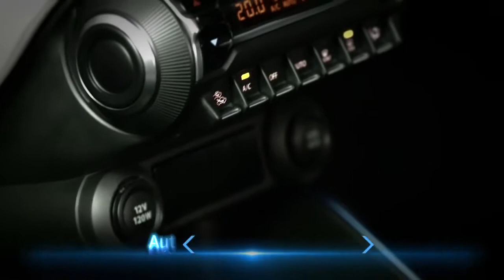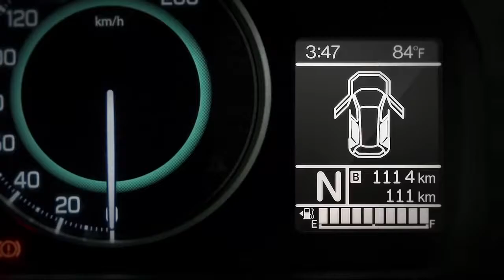Maruti Suzuki Ignis